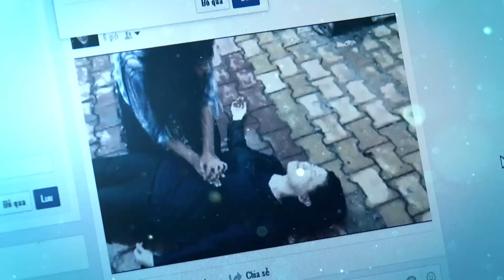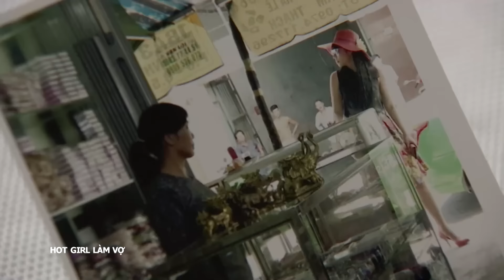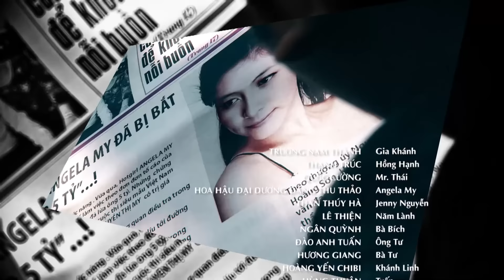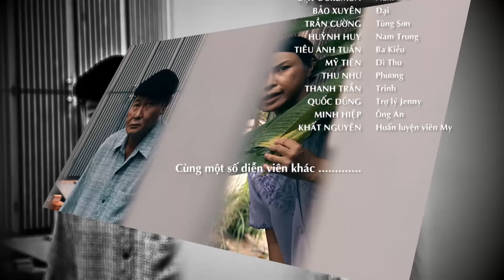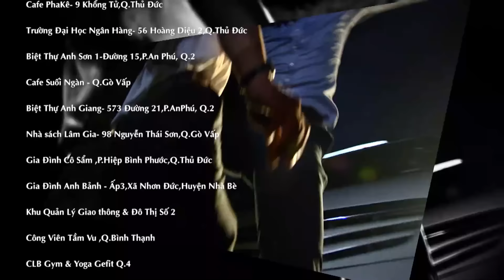[Phim Việt Nam] HOT GIRL LÀM VỢ | Tập 27 | Phim Tâm Lý Tình Cảm Xã Hội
[Phim Việt Nam] HOT GIRL LÀM VỢ | Phim Tâm Lý Tình Cảm Xã Hội
 “Hot Girl làm vợ” xoay quanh nhân vật Nguyễn Thị My - một cô gái miền Tây đẹp đằm thắm, hoa đồng cỏ nội. Mới tốt nghiệp lớp 12, My bị ba mẹ ép lấy chồng Đài Loan. Cô không cam tâm nên quyết định bỏ trốn và nhờ sự giúp sức của người bạn cùng quê tên Tuấn trốn lên Sài Gòn. Cuộc sống phồn hoa đô hội đã thôi thúc My mơ ước đổi đời. Bộ phim phản ánh nhẹ nhàng, hài hước mặt trái của những đám cưới chân dài - đại gia. Những cuộc hôn nhân hào nhoáng và gây xôn xao dư luận, bao nhiêu là tình yêu thật sự hay chỉ là cuộc chơi mà lợi ích và tiền bạc đặt lên hàng đầu.
Diễn viên: Đặng Thu Thảo, Trương Nam Thành, Quốc Cường, Thanh Trúc, Huỳnh Anh Tuấn, Hoàng Yến Chibi…